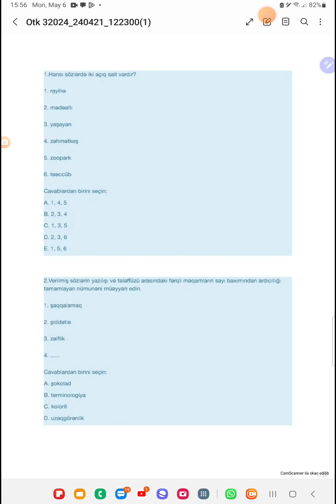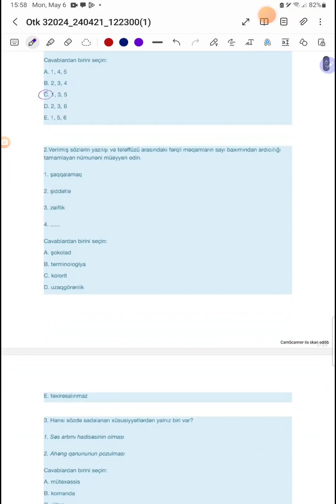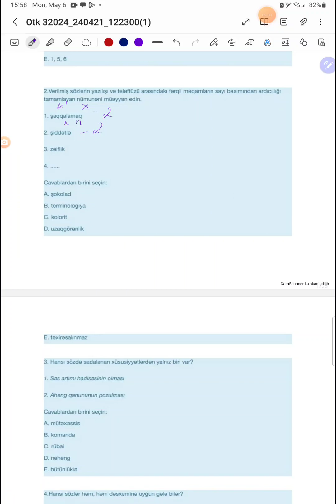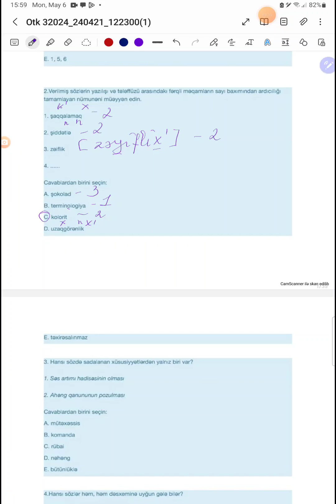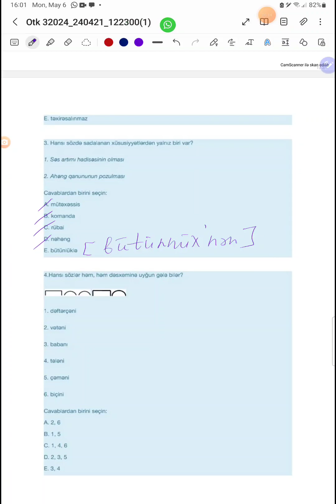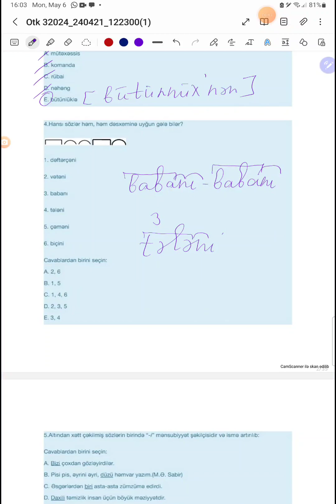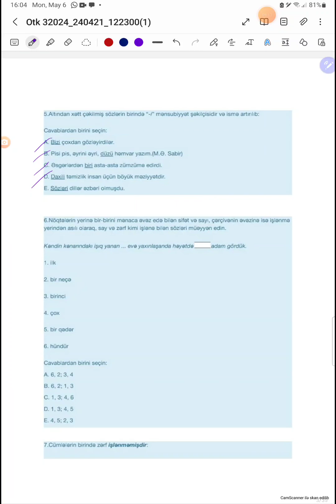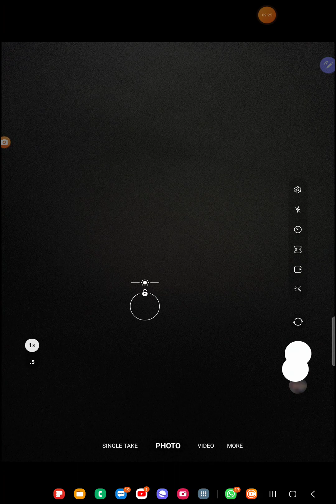OTK - DİM test izahı